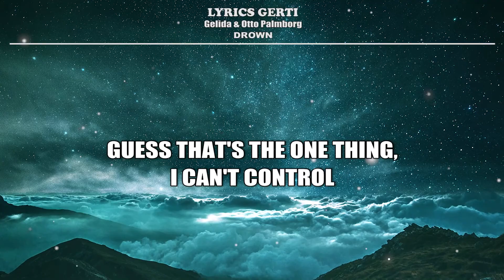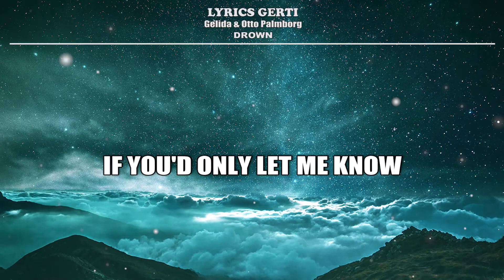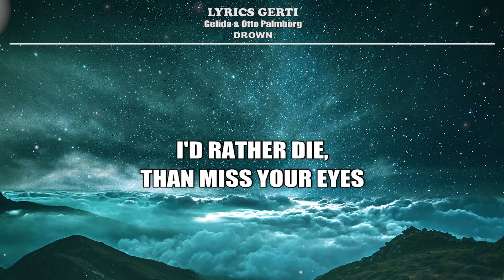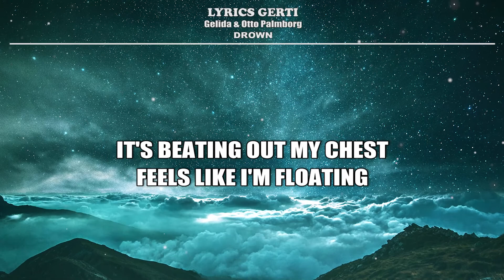Gelida & Otto Palmborg - Drown (LYRICS)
● Gelida & Otto Palmborg - Drown [Bass Rebels]

LYRICS:

My mind is like a cage
Feels like I wanna' breakaway
Guess that's the one thing, I can't control
And in the middle of the night
You made me realize
All that I needed, was you and I

But I can't stop this
I'm thinking of you always
I feel my heartbeat
It's beating out my chest
Feels like I'm floating
Missing you comes in waves
And tonight I'll drown..

If you'd only let me know
How to get you close
I wouldn't feel like I'm all alone
And if the world would fall apart
I would be just where you are
I'd go over the skyline to make you mine

And missing you comes in waves

I'll tag along I'll play the fool for you, for you
I'd rather die, than miss your eyes
You're all I want, I'll play the fool for you, for you

I'll drown..
Tonight, tonight I'll